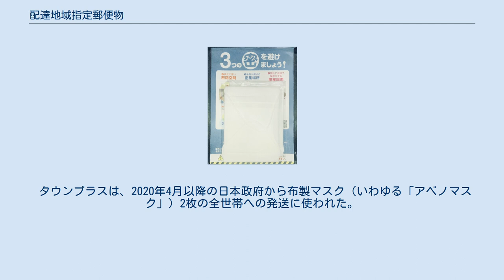配達地域指定郵便物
配達地域指定郵便物（はいたつちいきしていゆうびんぶつ、タウンメール）は、宛先を指定せず、ある特定の地域全体の各戸を対象に郵便物を配達する、日本の郵便サービスの一つ。
 同様の荷物を配達するサービスは「タウンプラス」の名称で提供されている。
 郵便配達を利用したポスティングサービスとも言える。
 差出は、直接配達郵便局に差し出す必要がある。
その代わり、一般の郵便よりも安い料金で配達している。
配達には数日の期間を差出主に承諾してもらっている。
（通常郵便物を優先的に配達するための措置である。） クリスマスカードや年賀状、欠礼はがきの処理が多い12月15日から翌年1月14日の間は、取り扱いができない。
 2020年に日本政府からタウンプラスにより各世帯に配布されたマスク ポスティングサービス同様、主に、広告・宣伝、都市計画などにおける自治体から特定の地域への案内やアンケートの送付などに利用される。
 大規模なものとしては、次項で述べる大規模なリコール発表から期間の経過した対象製品の一般への再告知に使われる場合がある。
 松下電器産業（現パナソニック）が石油温風器の回収告知のために、新聞への折込チラシと共に、このサービスを利用して全国各家庭・各事業所に葉書を配達した。
 ほか、TDK製加湿器のリコール回収告知にも利用され、前述の旧松下製石油温風器の回収告知も継続的にタウンメールのシステムで行われた。
 タウンプラスは、2020年4月以降の日本政府から布製マスク（いわゆる「アベノマスク」）2枚の全世帯への発送に使われた。